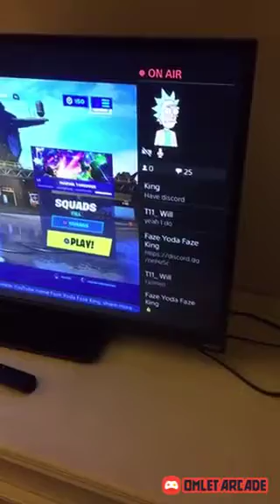game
trending video